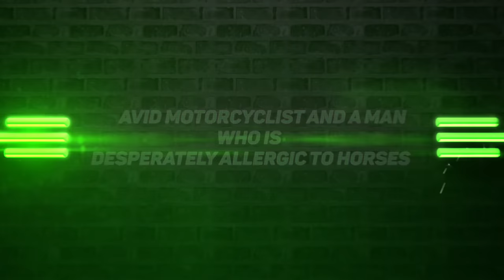TRUTH AND LIES WITH JAMES MCAVOY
Today's special guest on The Zest is James McAvoy and we play a game of Truth and Lies!
See James in SPLIT, out in cinemas Friday 20th Jan